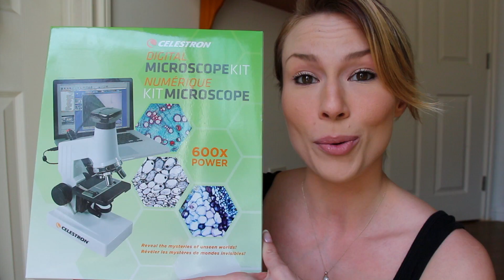DIGITAL MICROSCOPE (Banana, Onion, Mango Chutney)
SCIENCE! Using a Digital Microscope Kate looks at some of the food in her fridge. You'll be amazed at what you can see!
This episode we look at a Banana, an Onion and some Mango Chutney.

OFFICIAL DEDIKATER wristbands are finally available online! Buy 2 get 1 FREE!